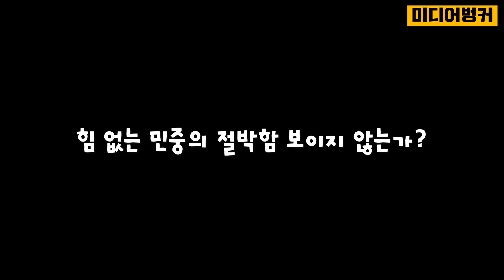(의미퇴색) 삭발 투쟁은 힘 없는 민중이 선택 할 수 있는 마지막 선택지 입니다.혐오와 구식이 아니라, 자신을 희생하는 숭고한 의식 입니다.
정식사과. 필요없다.
불현듯 나오는 의식의 문제.
투쟁은 복고,  동참은 mz식으로 하자고 방송까지 했는데.
살아온 경험의 누적 차이로 치부하기엔..너무나 큰 실수를 하셨다.
단순히 누군가에게 혐오로 비춰져 동참이 안될 까봐.?

(후원) 국민 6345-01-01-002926 예금주 최현@
미디어벙커 입니다.
When_Johnny_Comes_Marching_Home
지치지 않는 성원 부탁 드립니다.!!
함께 합시다.